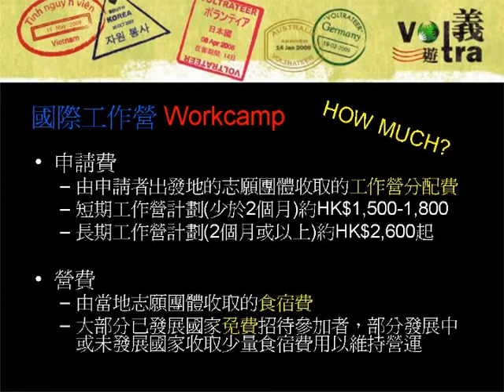VolTra@叱咤903 《西加航空》- Part 6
2009年9月19日：叱咤903 《西加航空》-南韓工作營
嘉賓：Olivia
主持：謝茜嘉